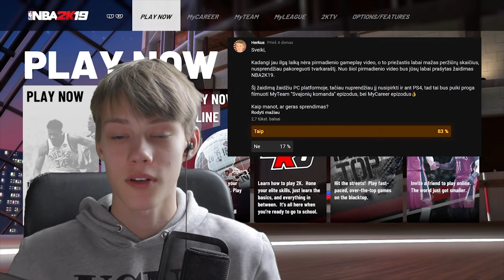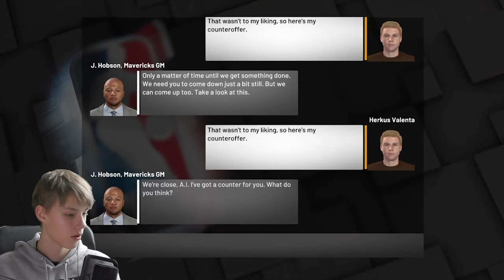KYLANTI ŽVAIGŽDĖ - NBA2K19 MyCareer #1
Smagaus Žiūrėjimo!